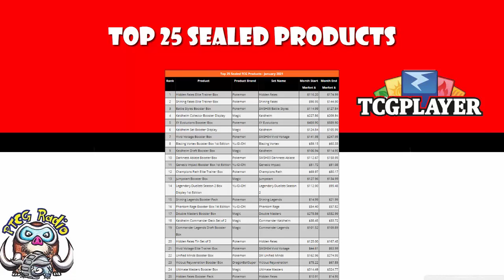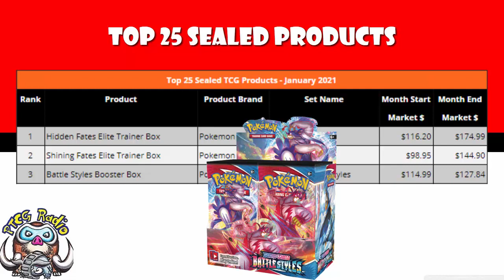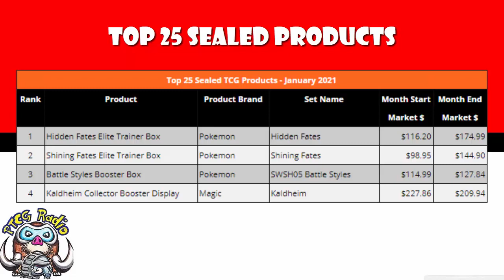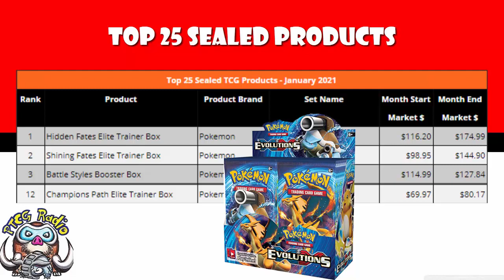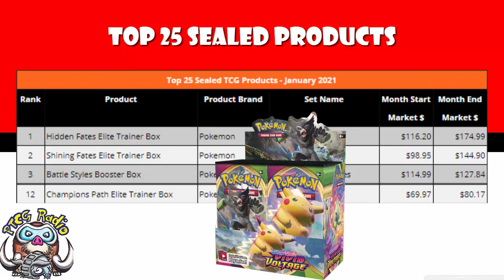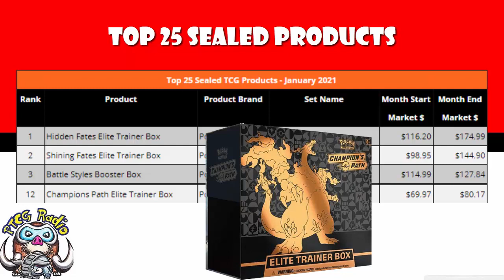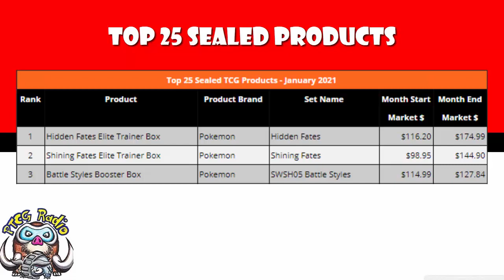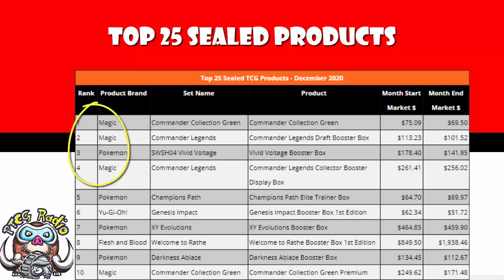The Top 25 Sealed TCG Products - Pokémon is Dominating! (Pokemon TCG News)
The lovely folks over at ICV2 have gone and collated the top 25 selaed TCG products (From game any) and surprise, surprise, Pokémon is dominating! Come see!